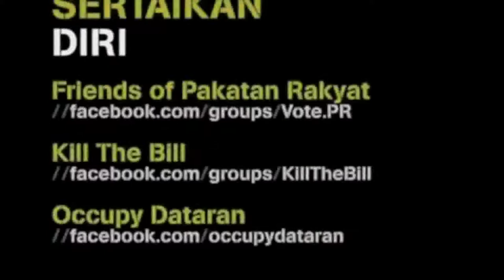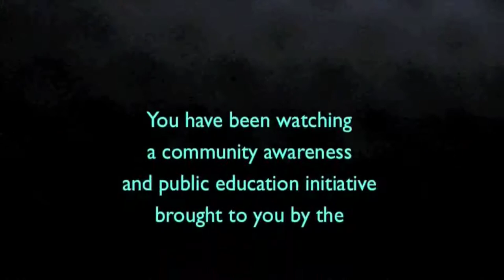Masa Udah Tiba Untuk ABU